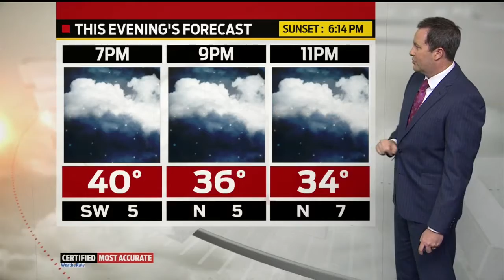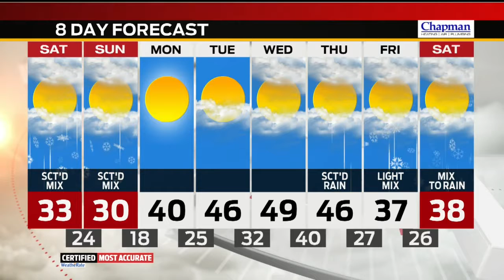Friday Evening Forecast Update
Meteorologist Ken Brewer tracks ice chances in the weekend forecast